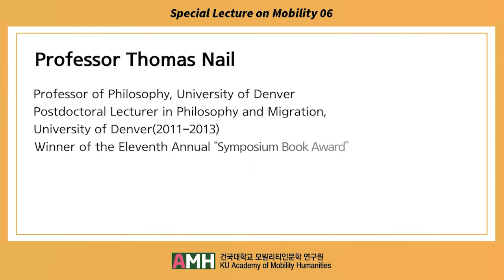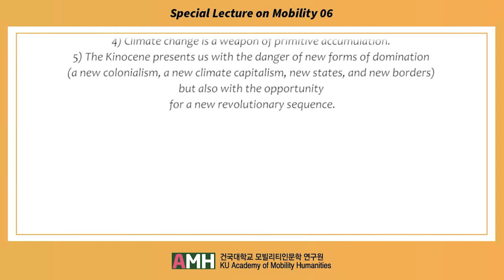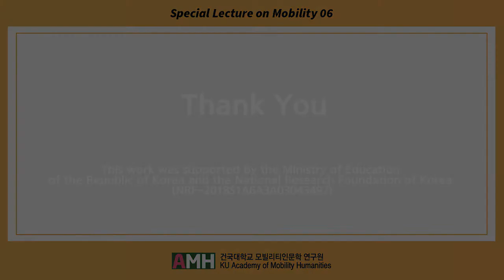[Special Lecture on Mobility 6] Migrant Climate in the Kinocene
[Special Lecture on Mobility 6]
Migrant Climate in the Kinocene
- Thomas Nail(The University of Denver)